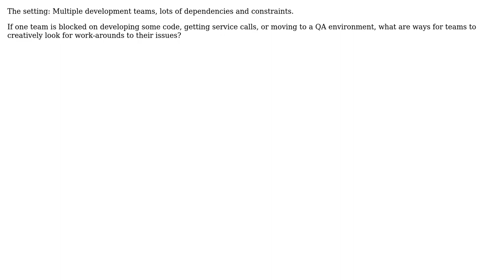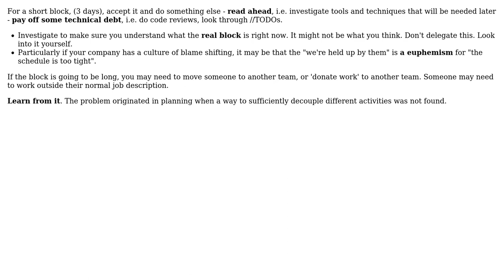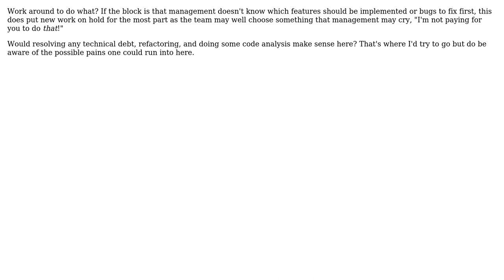Software Engineering: What are creative ways to unblock a development team? (3 Solutions!!)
Software Engineering: What are creative ways to unblock a development team?

With thanks & praise to God, and with thanks to the many people who have made this project possible! | Content (except music & images) licensed under CC BY-SA | Music | Images & others | With thanks to user Michael K user JB King user James Crook user HLGEM user Agile Scout and the Stack Exchange Network Trademarks are property of their respective owners. You are responsible for your own actions.